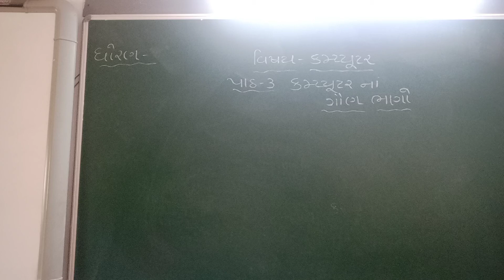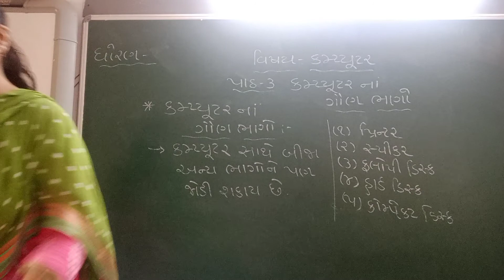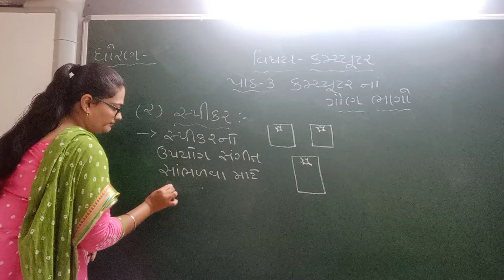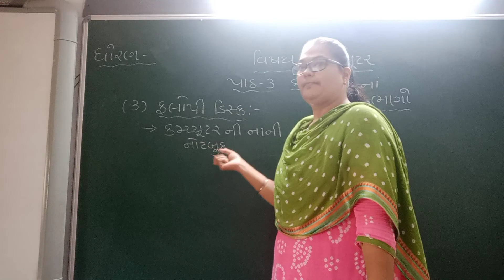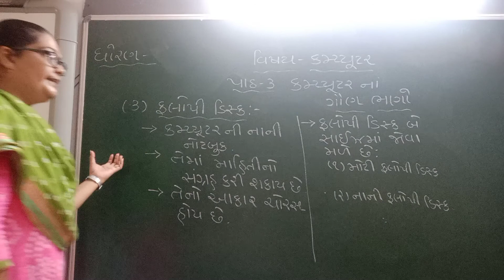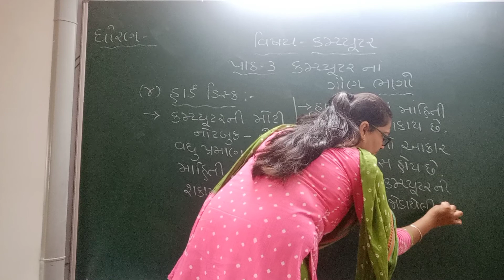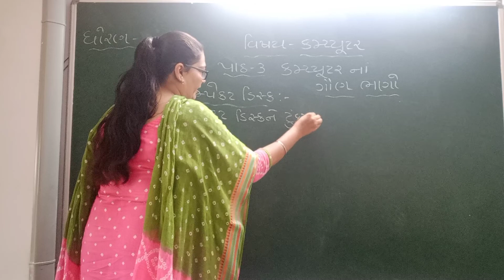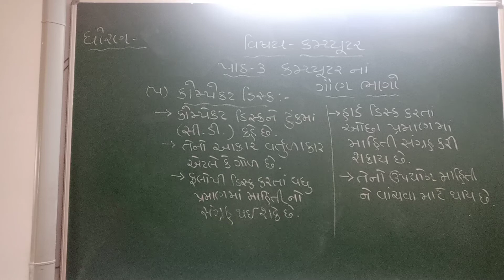GUJ MED STD 2 SUB COMP CH 3 P 2